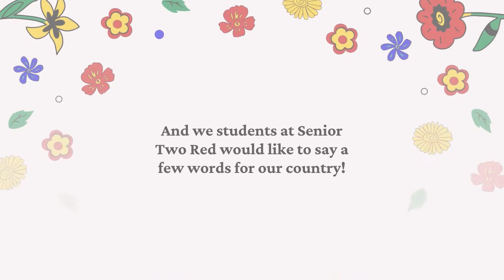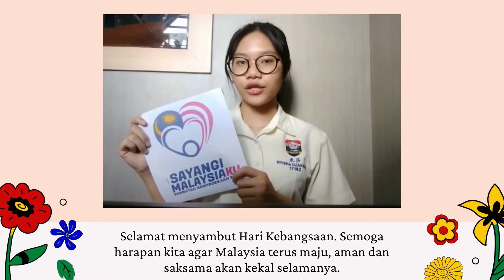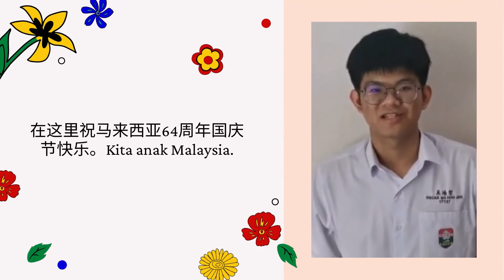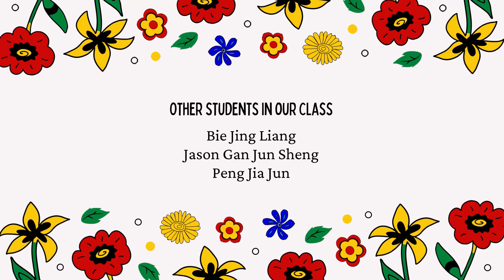2021年 巴华中学 高二红 线上美术课 欢庆国庆日